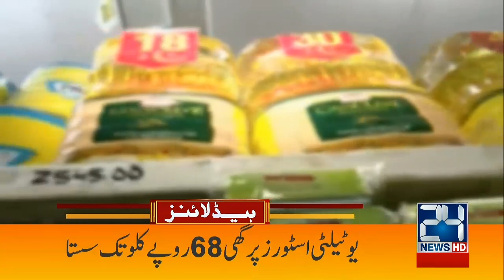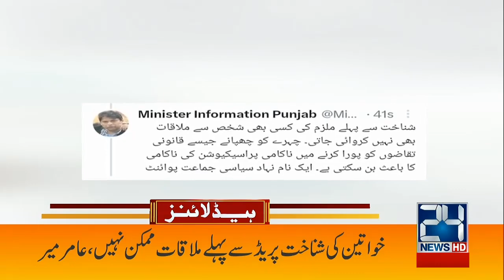CM Punjab Huge Statement | 3am News Headlines | 1 June 2023 | 24 News HD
24 News HD Is One Of The Leading News Channels Of Pakistan Bringing You The Latest Current Affairs From Pakistan And Around The World.  Live National Assembly ,Senate Session And Current Affairs